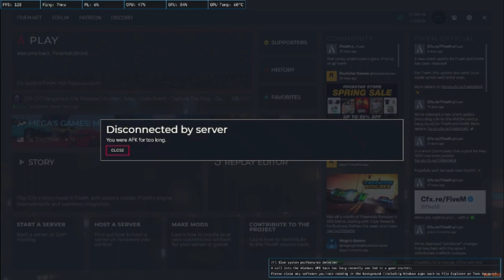ΞΥΛΟ DIOS DADDY TSOULFAS ΤΡΕΛΗ ΦΑΠΑ ΤΟΥΣ ΧΩΡΙΖΕΙ ΑΡΧΗΓΟΣ